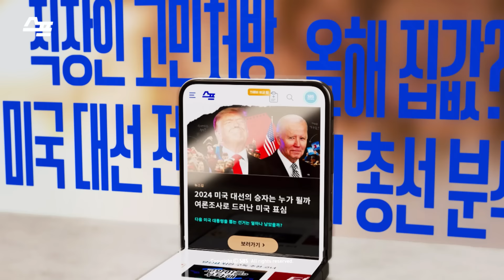클린스만 "16강에서 일본을 만나는 게 목표였다"...실망한 채 고개 숙인 손흥민이 한 말은 (현장영상) / SBS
아시안컵에서 우리 축구대표팀이 피파랭킹 130위 말레이시아를 상대로 3대 3으로 비겼습니다. 바레인에 이어 조 2위로 16강에 올랐지만 답답한 경기력으로 우려를 키웠습니다. 경기 후 기자회견에 나선 주장 손흥민과 클린스만 감독은 사뭇 다른 분위기였습니다.

(구성·편집: 박진형 / 제작: 디지털뉴스제작부)